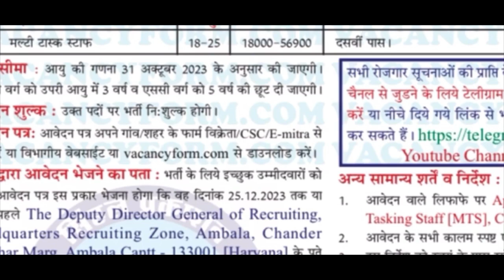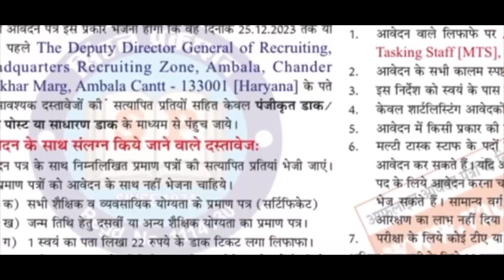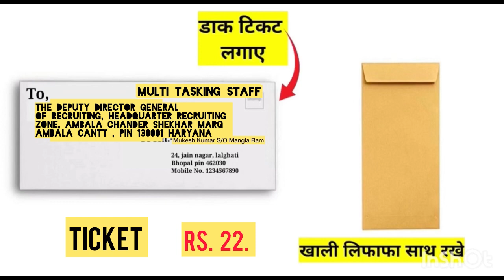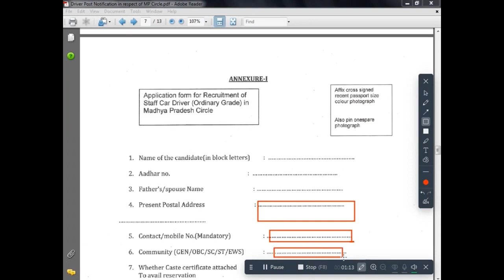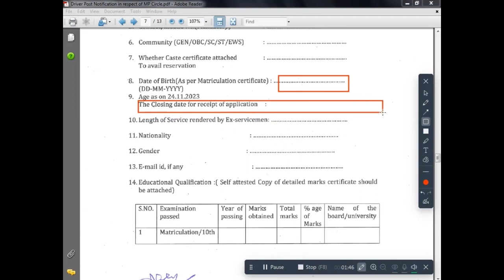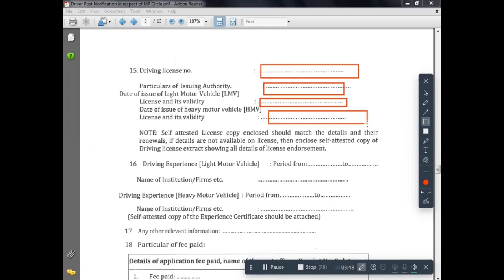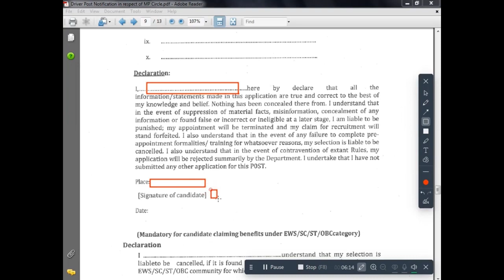Offline form 2023 vacancy | Hq Recruiting Zone Ambala Cantt Offline Form kaise Bhare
Your query

Ambala cantt recruitment 2023 offline form kaise bhare

offline form

Offline new vacancy 2023

Ambala cantt offline form kaise bhare

hq western command ambala cantt offline form kaise bhare

indian army ambala cantt offline form kaise bhare

Hq ambala recruitment 2023

echs ambala offline form kaise bhare

Ambala offline form